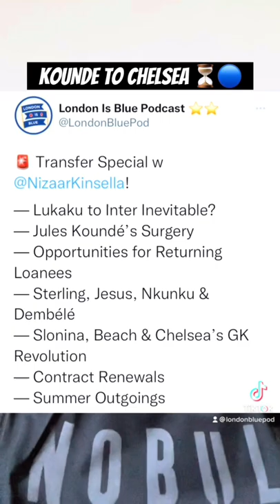🚨 KOUNDE TO CHELSEA LATEST!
Make sure to listen to our Transfer Special with Nizaar Kinsella for all the latest updates on incoming and outgoing transfers!